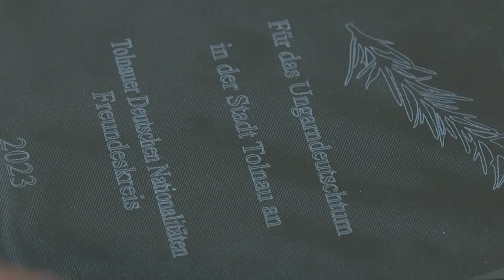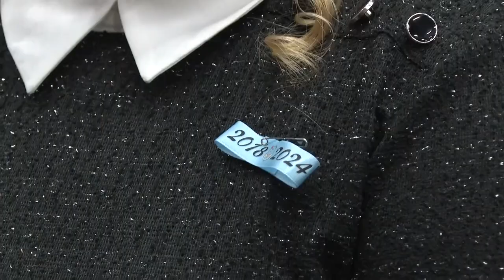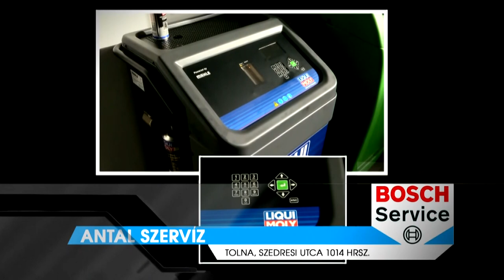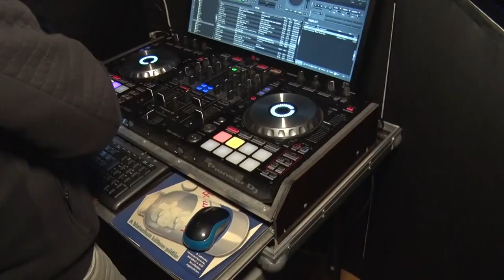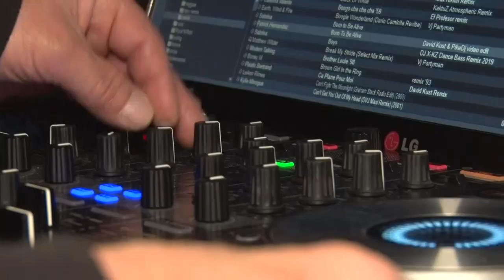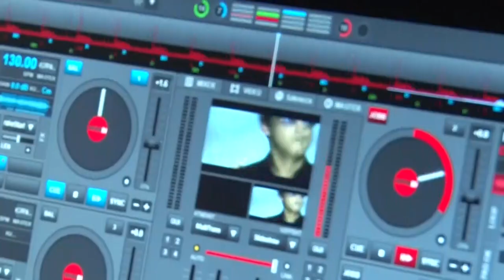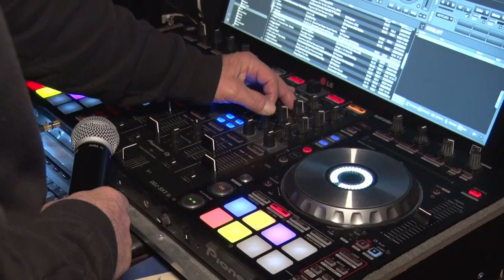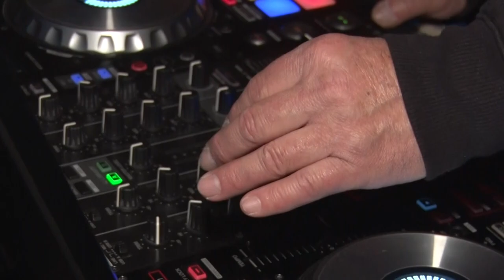Thelena Magazin - 2023.11.22.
Tartalom:
- Német Nemzetiségi Nap - A hagyományokat ápolják Tolnán
- Szalagtűző bál - 3 osztályt búcsúztattak Tolnán
- Csuka Ferenc alias Dj Pike - közel 50 év a keverőpult mögött.